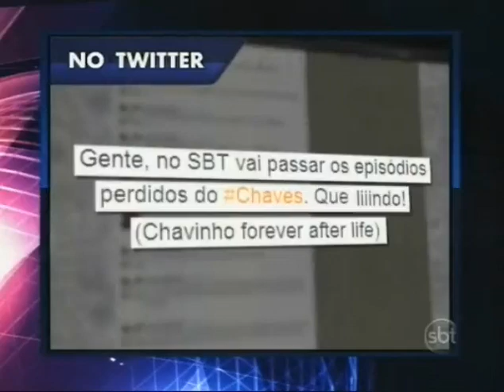SBT exibirá episódios inéditos e perdidos de Chaves a partir de agosto (SBT Brasil)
Para comemorar os 30 anos do SBT, a emissora vai remasterizar os chamados episódios perdidos e ainda promete episódios inéditos do seriado Chaves, sucesso de audiência na emissora de Silvio Santos.
Após muitos pedidos de internautas e telespectadores, principalmente depois do "Especial SBT 30 anos" do sábado anterior, que exibiu uma matéria especial sobre o seriado mexicano, o SBT decidiu revirar seus arquivos e recuperar os episódios, pra alegria dos fãs em todo o Brasil.
Além do SBT, a Cartoon Network Brasil também exibe o seriado.

Matéria originalmente exibida em 06/07/2011, no SBT Brasil